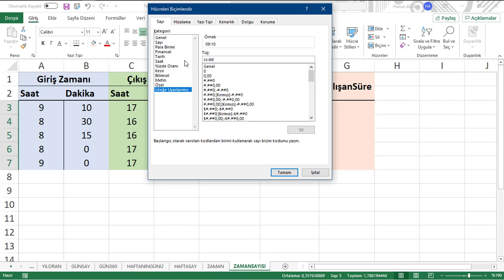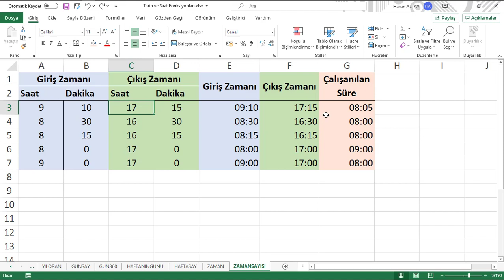ZAMANSAYISI (TIMEVALUE) Fonksiyonu | Excel Dersleri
Bana kahve ısmarlamak ister misin?
Ne yazık ki eğitim içerikleri youtube'da izlense de gerekli desteği alamıyor. Ben ve benim gibi amacı bilgiyi ulaştırmak, yeni ve klasik yöntemleri öğretmek olan Eğitimciler de yeni içerik çıkarmak elindeki işleri bitirebilmeyi bekliyor. Desteklerinizle eğitimlerimizi daha kısa sürede sizlere sunabiliriz. Şimdiden teşekkür ederim.

Kanandaki tüm dosyaları indirmek için web siteme gidebilir ve indirebilirsiniz.

Zamansayısı fonksiyonu İngilizce Excel'de Timevalue fonksiyonu olarak kullanılır.

Eski Harun Can YouTube kanalındaki tüm videolarımın yenilenmiş halini bu kanalda yayınlayacağım. İlginiz için şimdiden teşekkür ederim.